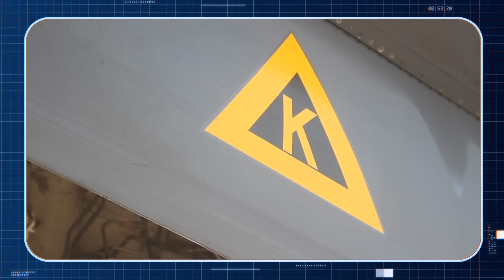Al Tariq weapon on LCA Tejas